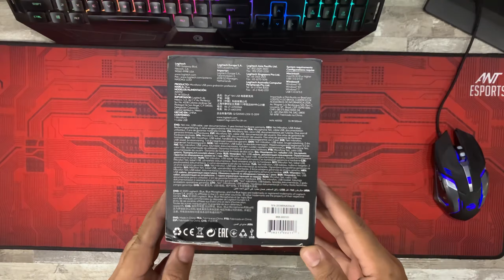Blue Yeti Mic Unboxing 2021 | Best Mic for YouTube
Blue Yeti Mic Unboxing | Best Mic for YouTube | Blue Yeti Microphone in 2021

👉 Blue Yeti Mic (Recommended)
👉 Rode USB Condenser Microphone

👉Recommended Laptop
👉Recommended Earphones

Writing Pad

🌐 Make your Home SMART?
Best Smart Wifi Remote
Darling Alexa
Wipro Wifi Enabled Smart Bulb
Favorite Smart Combo
Smart Plug 1
Smart Plug 2
Best Smart Plug
🌐 QLED SMART TV

🌐 Routers/Wifi Extenders/Repeaters
TP Link Archer C6 Gigabit Router
TP Link Dual Band Repeater
TP Link Wifi Range Extender